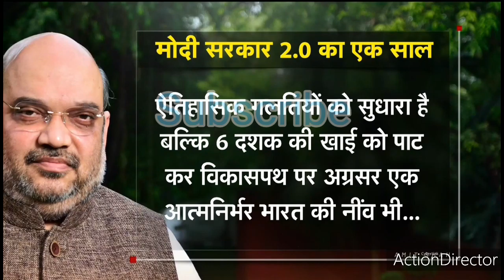Minister Amit Shah Ji Congratulation PM Modi ji|India Updates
Amit Anilchandra Shah[2] (born 22 October 1964) is an Indian politician serving as Minister of Home Affairs who served as the President of the Bharatiya Janata Party (BJP) from 2014 to 2020. He was elected to the Lower House of Parliament, the Lok Sabha, in the 2019 Indian general election from Gandhinagar. Earlier, he had been elected as a member of the upper House of Parliament, the Rajya Sabha, from Gujarat in 2017. He also became the youngest serving full-time Home Minister at an age of 54.[2] He is the chief strategist of the BJP and a close aide to Narendra Modi.[3][4]

During his college days, Shah was a member of ABVP, the student wing of the RSS. At the age of 18, he secured a position in the ABVP and joined the BJP in 1987. Shah was first elected in Gujarat as the MLA for a seat partly covering Ahmedabad, Sarkhej in 1997 (a by-election) holding it in 1998, 2002 and 2007 until the seat's dissolution in 2008, then for nearby Naranpura, from 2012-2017. He is a close associate of Prime Minister Narendra Modi and holds executive portfolios in the state government during Modi's tenure as the Chief Minister.

Shah was the BJP's in-charge for India's largest and politically most crucial state, Uttar Pradesh, during the 2014 Lok Sabha elections. The BJP and its allies swept the state, registering their best performance, by winning 73 out of 80 seats. As a result, Shah rose to national prominence and was appointed as the party's national president in July 2014.[5]

He has played an organizing and membership-promotional role in elections of many states since 2014. In his initial two years, the BJP achieved success in Legislative Assembly elections in Maharashtra, Haryana, Jammu & Kashmir, Jharkhand in 2014 and in Assam but lost ground in Delhi and the large eastern state of Bihar in 2015.

He was, in 2017, partly credited with the party victories in Uttar Pradesh, Uttarakhand, Gujarat[6] and Manipur, but the Akali-BJP alliance lost power in considerably larger Punjab.[7] In 2018, the party lost power in the states of Chhattisgarh, Rajasthan and Madhya Pradesh. The next year, BJP won 303 seats to get majority in the 2019 Indian general election under Shah's leadership.[8]